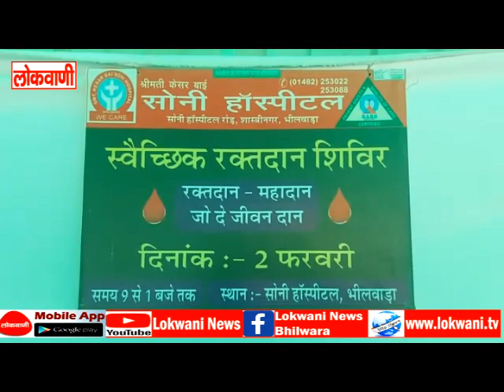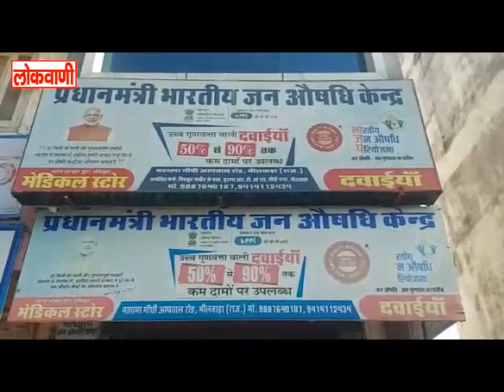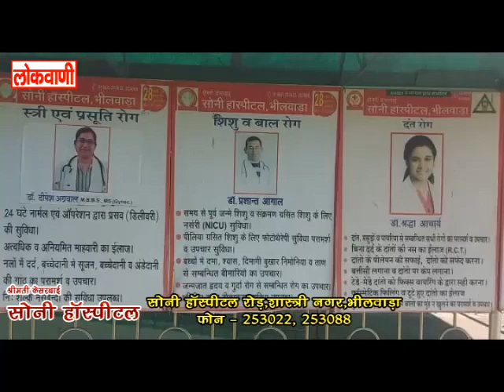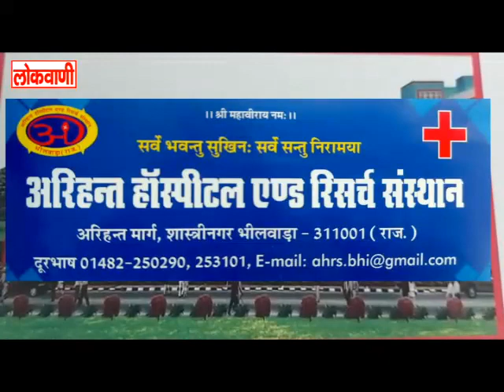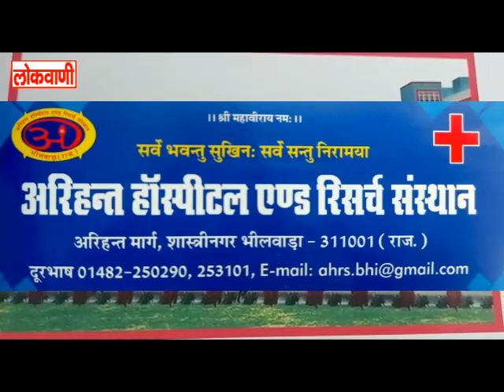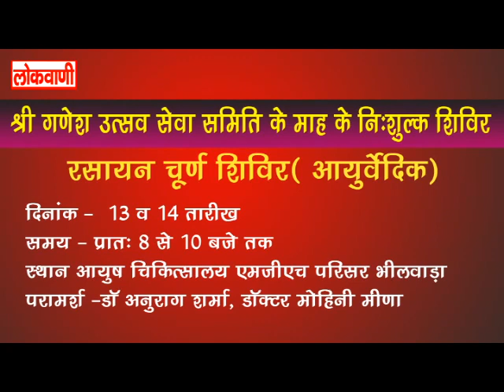full news 02-02-2023